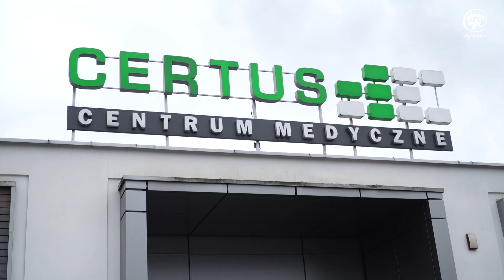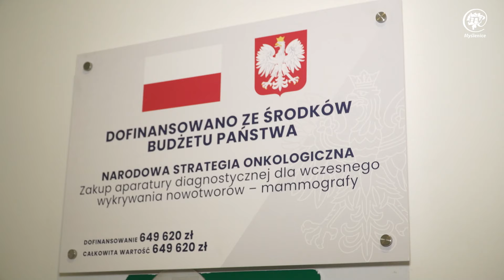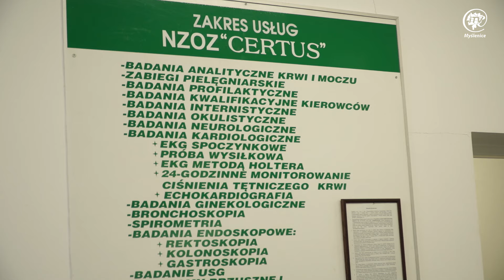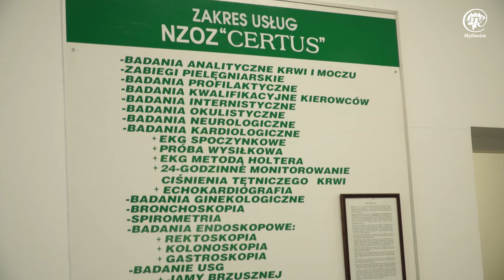Certus Myślenice. Nowy mammograf i bezpłatne badania piersi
Badania i wczesne wykrycie raka piersi to szansa na wygranie walki z nowotworem. Od piątku 26 stycznia, Centrum Medyczne "Certus" oferuje bezpłatne badania mammograficzne w nowej pracowni wyposażonej w cyfrowy mammograf. Zakup urządzenia został sfinansowany z budżetu państwa, a z badań może skorzystać każda kobieta w wieku od 45-74 lat, bez względu na miejsce zamieszkania (nie obowiązuje rejonizacja).

Nowa pracownia mammograficzna została oficjalnie oddana do użytku w piątek 26 stycznia.

Mammografia to skuteczne, bezpieczne oraz bezinwazyjne narzędzie diagnostyczne, które pozwala na wczesne wykrycie zmian w tkance piersi, zwiększając szanse na pełne wyleczenie. Regularne mammografie pomagają w wykrywaniu nowotworów w bardzo wczesnym stadium, co jest kluczowe, zwłaszcza w przypadku raka piersi. Wczesna diagnoza pozwala na skuteczne leczenie, minimalizując ryzyko rozprzestrzeniania się choroby i poprawiając prognozy leczenia. Dlatego mammografia jest istotnym narzędziem w profilaktyce raka piersi i może przyczynić się do poprawy ogólnego stanu Twojego zdrowia. Mammografia umożliwia identyfikację nawet najmniejszych zmian w piersiach, zanim staną się one zauważalne w inny sposób.

Możesz zrobić mammografię, jeśli nie robiłaś jej w ciągu ostatnich dwóch lat.

Możesz wykonać badanie raz w roku, jeśli:

zakończyłaś leczenie raka piersi i 5-letni proces monitorowania po zakończonym leczeniu.
jesteś po 5 latach od leczenia chirurgicznego raka piersi i pozostajesz w trakcie uzupełniającej hormonoterapii.
Aby skorzystać z bezpłatnej mammografii, wystarczy skontaktować się z Centrum Medycznym Certus osobiście lub telefonicznie pod numerem telefonu  , 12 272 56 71, CM CERTUS, Myślenice ul. Drogowców 5.